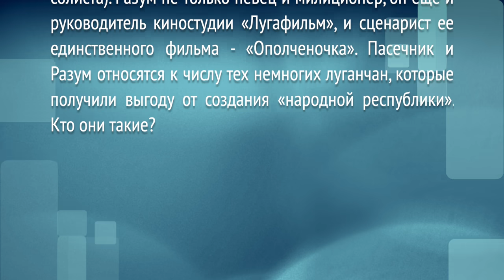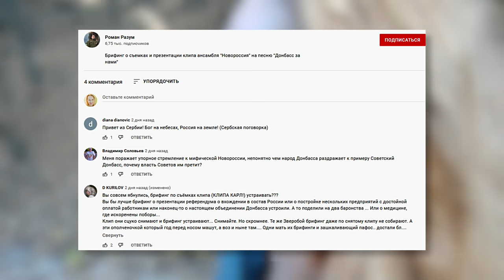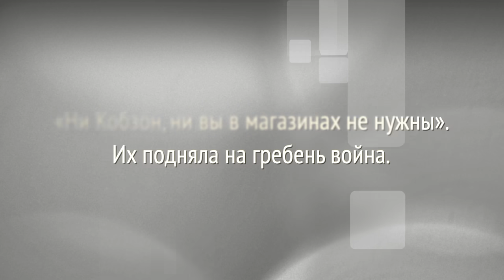Кобзон - солисту "ЛНР": Никому мы не нужны.. Про контрабандиста СБУ Пасечника и пропагандиста Разума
Первой положительной новостью в «ЛНР» за много месяцев стала премьера клипа ансамбля «Новороссия». 7 октября при личной поддержке главаря «ЛНР» Леонида Пасечника «народный милиционер» Роман  Разум прокатился по Луганску в колонне с «Градами», "раздавая концерты" (это собственное выражение солиста). Разум не только главный певец "республики", он еще и руководитель киностудии "Лугафильм", и сценарист ее единственного фильма - "Ополченочка", который в ноябре наконец-то обещают выпустить в российский прокат. Пасечник и Разум относятся к числу тех немногих, которые получили выгоду от создания "народной республики". Кто они такие? Пасечник до войны был СБУшником из печально известного "отдела К", зарабатывал контрабандой. Продвинуться лубянскому штыку и создать образ "честного чекиста" помогла сделка с А. Ефремовым. А Разум был внештатным (!) исполнителем ансамбля МВД. Чтобы выбиться в люди, он искал покровительства у главаря "русской мафии" И. Кобзона. И нашел... Рассказываю о карьерах жуликов, и о том, как население "ЛНР" кормят баснями.

Вы можете поддержать этот канал:
💳 Монобанк 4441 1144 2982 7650 (Володимир С.).